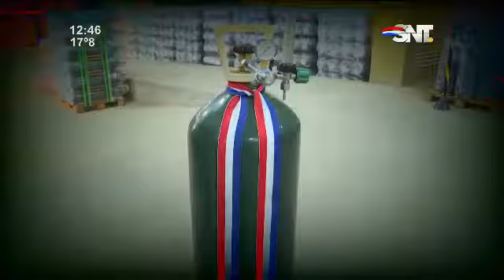La EBY entregó balones de oxígeno al Ministerio de Salud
Enviarán 80 a 100 unidades por día a cada hospital

Se tratan de 500 cilindros con sus kits que serán distribuidos a hospitales de todo el país. Entidad Binacional Yacyretá